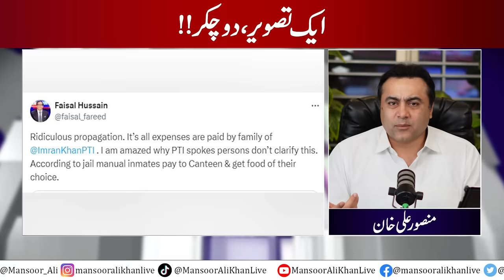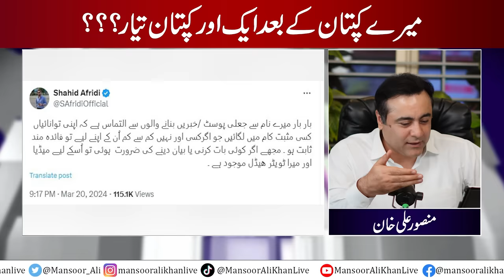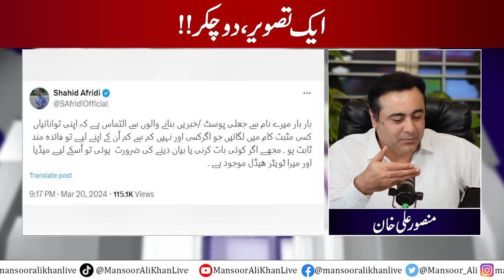Another CAPTAIN is ready after Imran Khan? | One Picture, Two Stories | Mansoor Ali Khan